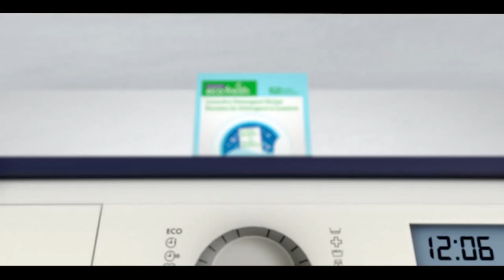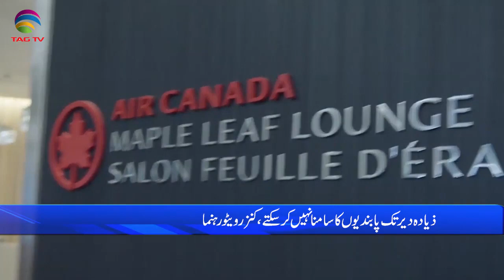International & Canadian News Bulletin in Hindi/Urdu - March 25 2022